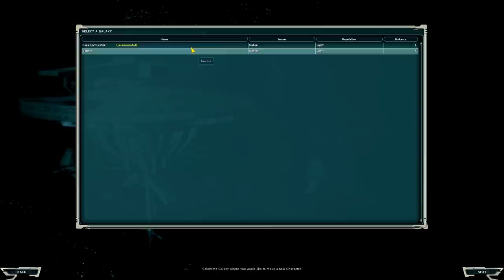Star Wars Galaxies Emulator - Getting Started Guide Part 1 - SWGEMU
CaptainShack takes a closer look at SWG Emu, a Star Wars Galaxies Emulator and How to get started in one of the best sandbox MMORPG's of all time.